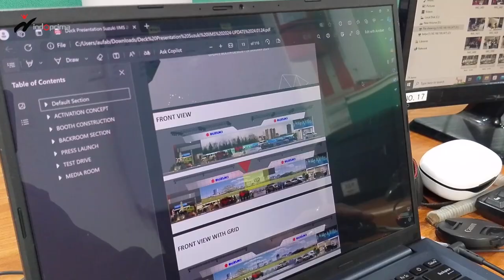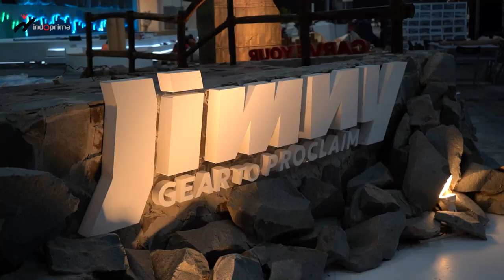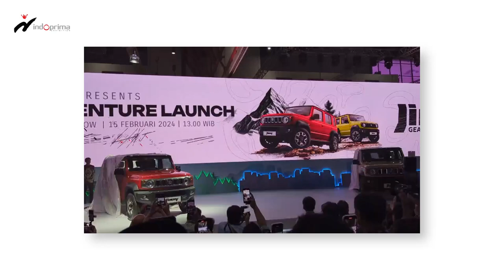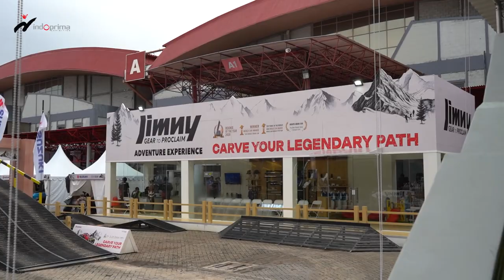INDOPRIMA - IIMS 2024 - Suzuki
Today we'll show our process and idea behind constructing one of the largest booth at IIMS 2024 for Suzuki.